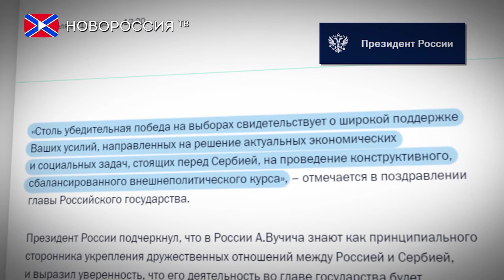Вучич побеждает на выборах президента Сербии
Премьер-министр Сербии Александр Вучич объявил о своей победе на президентских выборах. Он заявил, что новое правительство страны будет сформировано в течение двух месяцев. Также Вучич пообещал продолжить политику, ориентированную на Европейский союз, при сохранении хороших отношений с Россией и Китаем.
"Я очень горд доверием людей: из 3 миллионов 700 тысяч человек, пришедших на выборы, 2 миллиона 35 тысяч отдали голоса за меня. Я набрал на 12 процентов больше голосов, чем все остальные кандидаты, вместе взятые"
Вучич отметил важность того, что победа была ЦИТАТА «чистой как стёклышко» КОНЕЦ ЦИТАТЫ. Вместе с тем, он уже сообщил, что свой первый визит совершит в Китай. Также политик выразил особую благодарность президенту России Владимиру Путину и канцлеру Германии Ангеле Меркель за поддержку в ходе избирательной кампании.
Согласно последним данным республиканской избирательной комиссии, за Вучича отдали голоса более 55% проголосовавших. Таким образом, политик победил ещё в первом туре. Явка на выборах составила около 51 процента. Как сообщил глава российской делегации наблюдателей, член Центризбиркома России Василий Лихачев, президентские выборы в Сербии прошли без нарушений и в спокойном режиме.
Поздравительную телеграмму Александру Вучичу по случаю его победы на выборах направил президент России Владимир Путин.
"Столь убедительная победа на выборах свидетельствует о широкой поддержке Ваших усилий, направленных на решение актуальных экономических и социальных задач, стоящих перед Сербией, на проведение конструктивного, сбалансированного внешнеполитического курса" - говорится в поздравлении, опубликованном на сайте Кремля.
Путин подчеркнул, что в России Вучича знают как принципиального сторонника укрепления дружественных отношений между странами. Кроме того, он выразил уверенность в том, что деятельность Вучича во главе государства будет способствовать дальнейшему развитию российско-сербского стратегического партнёрства.